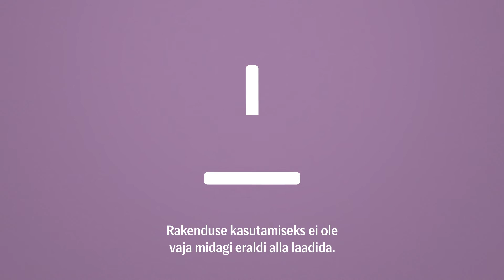Kaugnõustamise teel ettevõttele pangakonto avamine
Avage ettevõttele pangakonto arvuti tagant lahkumata - SEB kaugnõustamine.